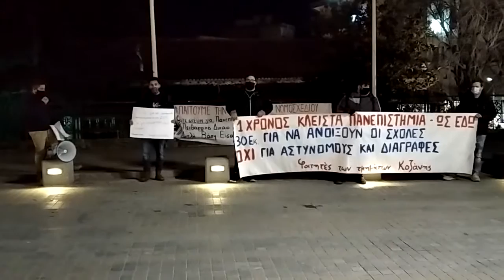ΠΑΝΕΚΠΑΙΔΕΥΤΙΚΟ ΣΥΛΛΑΛΗΤΗΡΙΟ ΣΤΗΝ ΚΟΖΑΝΗ